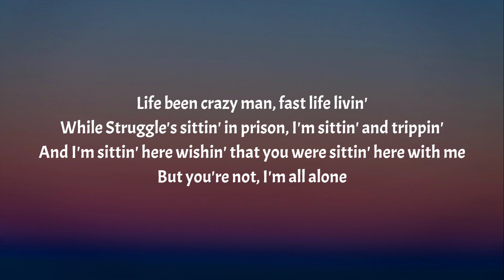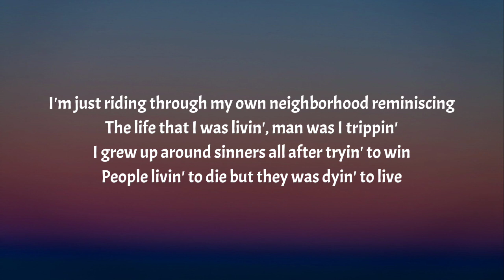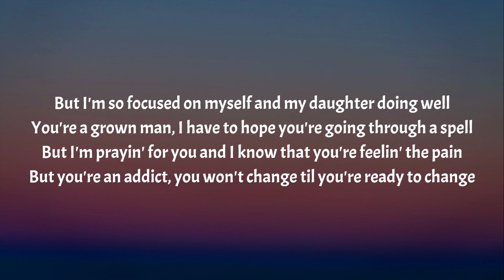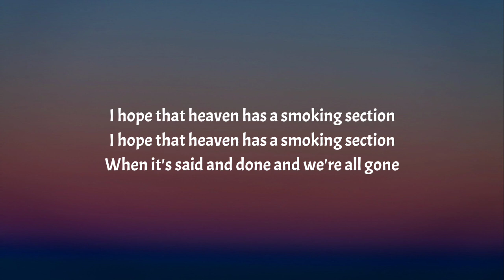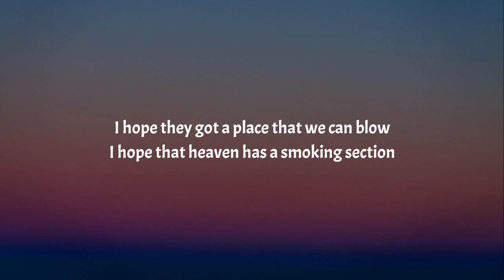Jelly Roll - Smoking Section (Lyrics)